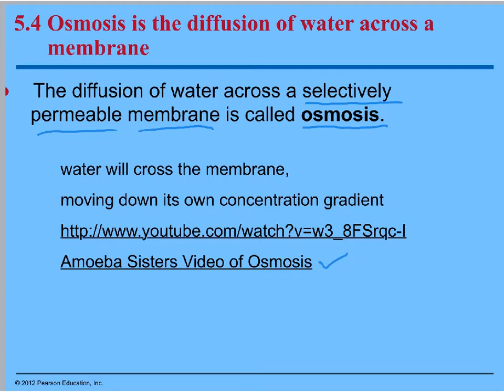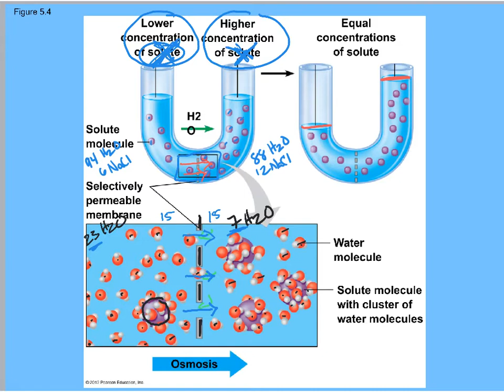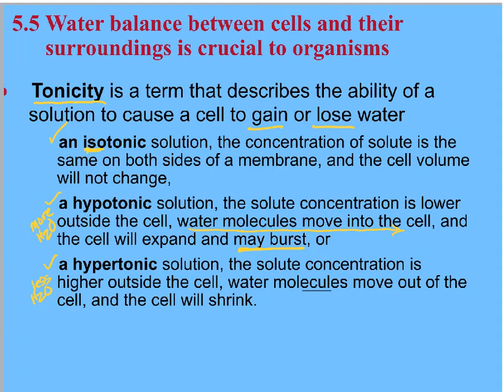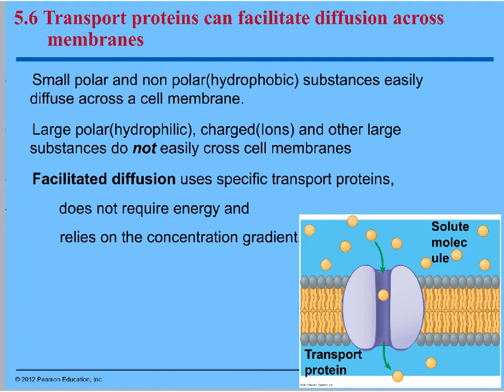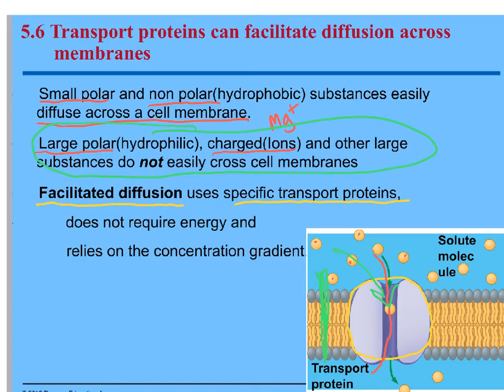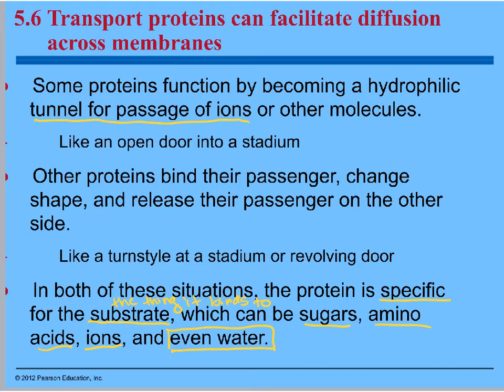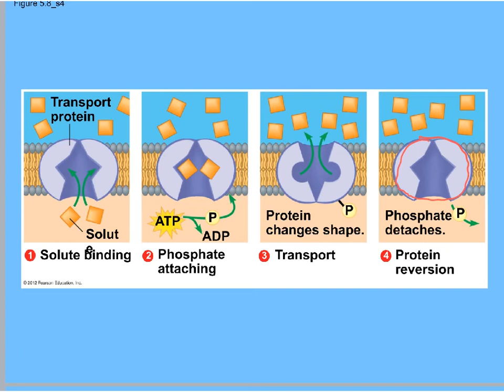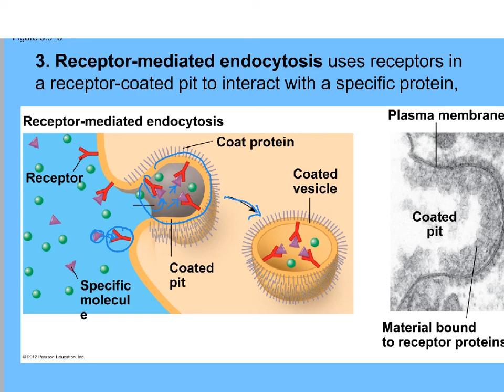Chapter 5-Membranes Part 2